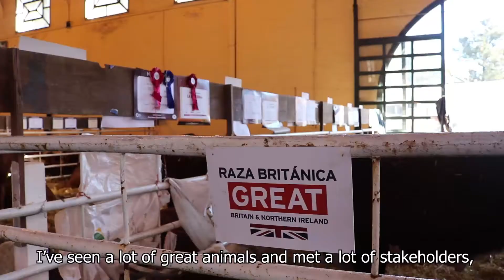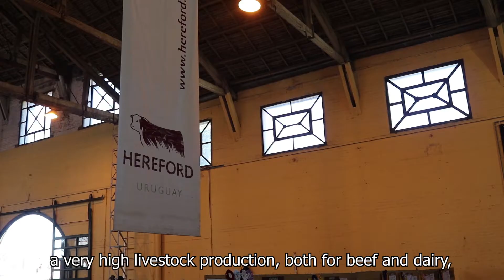UK Agri tech delegation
Interested in joining the British Agri-tech delegation visit to Uruguay next September? In this video participants from the 2019 delegation explain why they’re delighted they decided to. Don’t miss out, sign up for the 2020 visit.